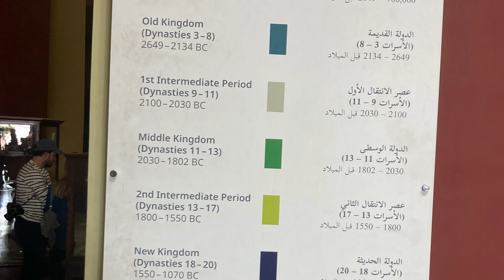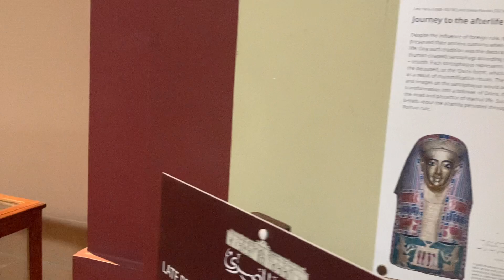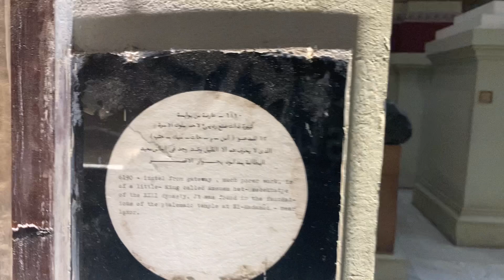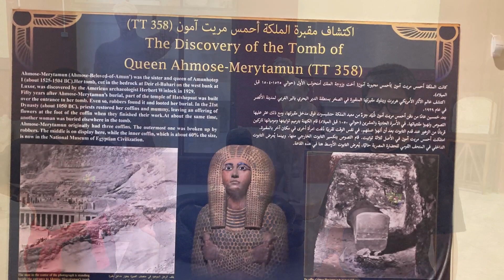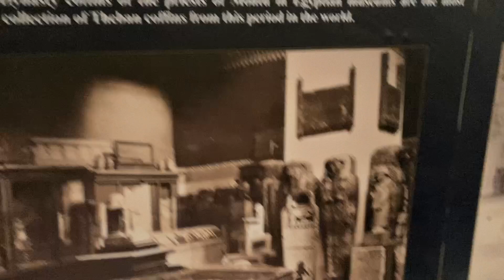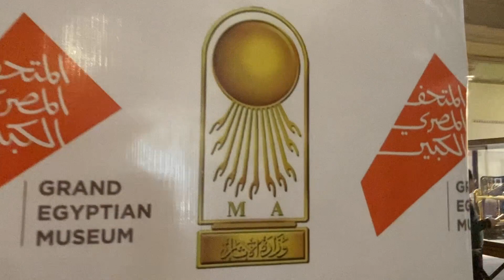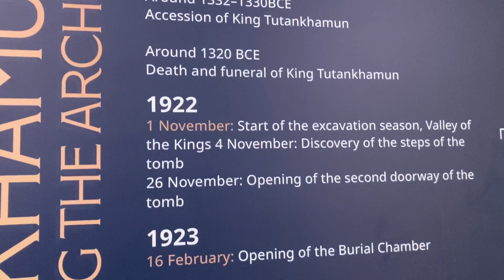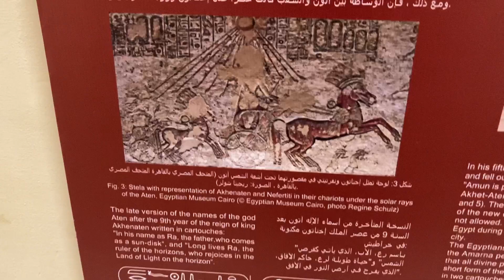Egyptian museum Cairo